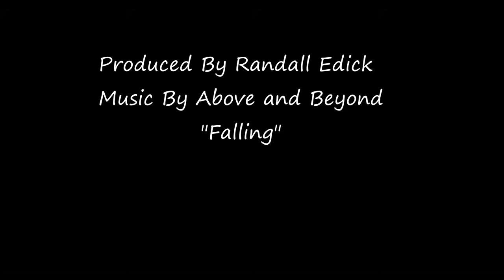Spruce Trees in 4K